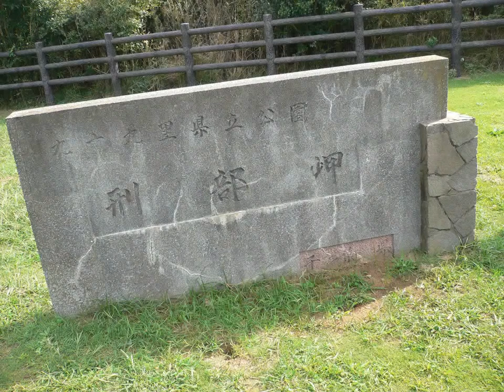かわいいネコ 千葉観光三日目 飯岡刑部岬3 旭市 cat chiba japan iioka cape ghobu lighthouse asahi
iioka capeghobu lighthouse Tetsuya Chiba Ashita No Joe asahi chiba japan 飯岡刑部岬1 ちばてつや あしたのジョー 旭市 千葉観光三日目